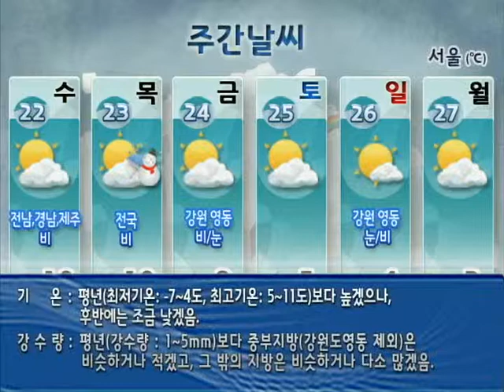[주간날씨 2월 20일 18시 발표][2/22~2/27]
[2/22~2/27]
→ 22(수) 제주도*전남*경남 비
→ 23(목) 전국 한두차례 비(중북부지방 비또는눈)
→ 24(금)~26(일) 강원도영동 눈또는비
   ... 그 밖의 날 가끔 구름 많음